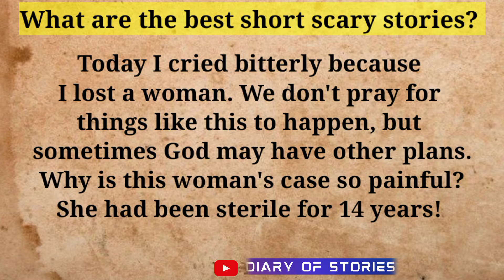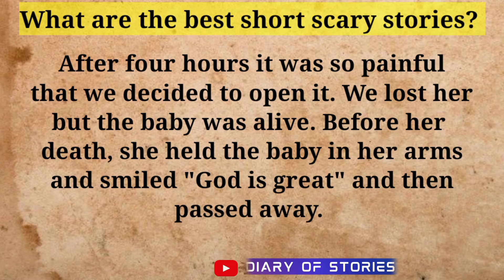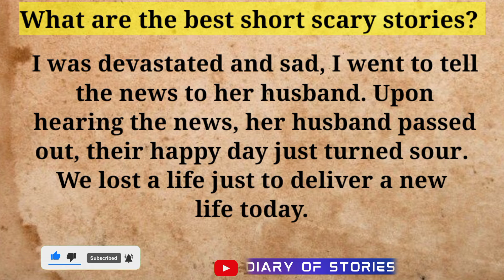Emotional Heart touching Story|Learning English through story |what are the best short scary stories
English Short Stories|Learning English through story level 2|what are the best short scary stories. emotional stories heart touching story emotional videos emotional heart touching story

Today is the saddest day of my life. As a doctor, I have treated so many pregnant women in labor and whenever I am in the delivery room, I always pray to God to bless all the babies' mothers.

Your Search ---
Short story
The farmer and the stork
pregnancy
pregnant women story
emotional heart touching story
emotional women
Dr delivery women
short story in english
pregnant women and Dr Story
improve your English
online english practice